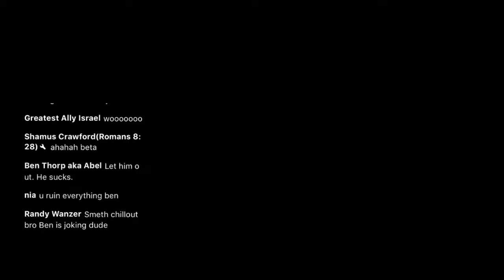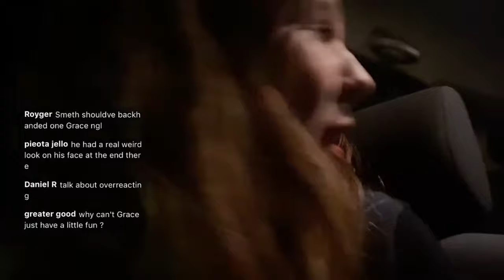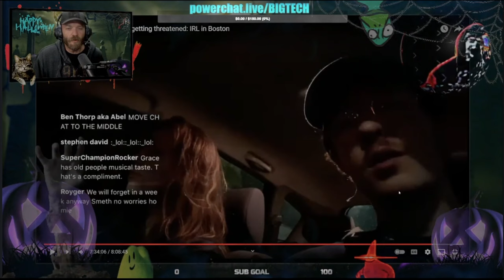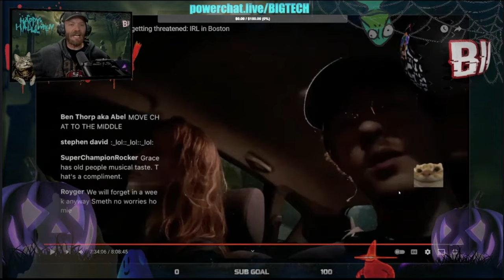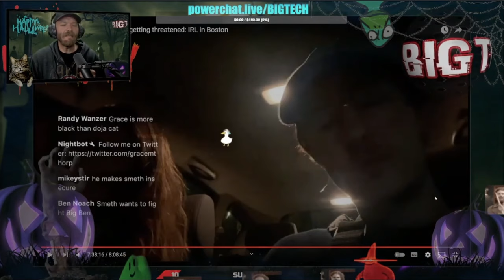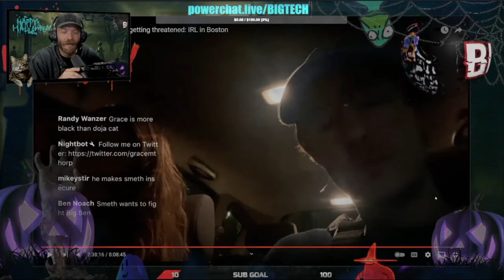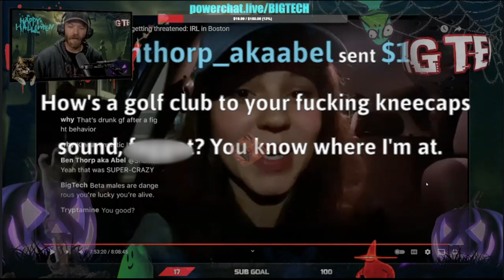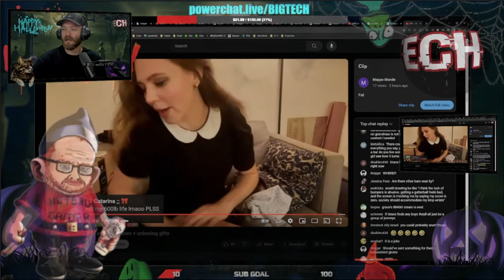Grace Thorp VS Smeth - BigTech VS Ben Thorp - Repressed Anger - MrGirl, OmegaKingPainBoo, Ava, JLP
MrGirl believes that Grace Thorp may have some repressed anger. Grace Thorp and Smeth did an IRL stream. BigTech and Ben Thorp got into a HEATED debate. Grace had a birthday bowling stream which ended in tears and a questionable kiss. JLP shares his thoughts and OmegaKingPainBoo was there as well.

Timestamps:

00:00 Intro
00:31 Ben Thorp, Smeth and BigTech
06:20 MrGirl and Grace Thorp on Anger
09:01 Ben and Grace Thorp
10:32 Grace Thorp and Smeth IRL
14:50 Suffer Smeth
20:37 BigTech Reacts
29:54 Big Tech VS Ben Thorp
45:13 Grace Reacts to Ava tha G and Smeth
47:40 Grace Birthday Bowling
49:40 Conclusion

I believe OmegaKingPainBoo may unfortunately already be in prison but he streams on Kick

Credit to 'Dinner Dates' on Odyssey for the Doom stream footage.